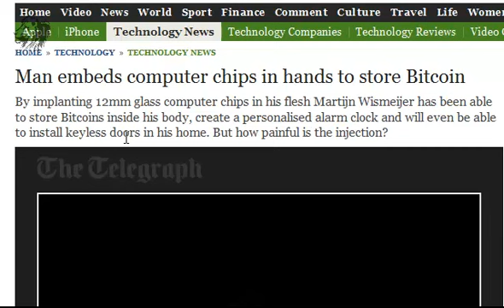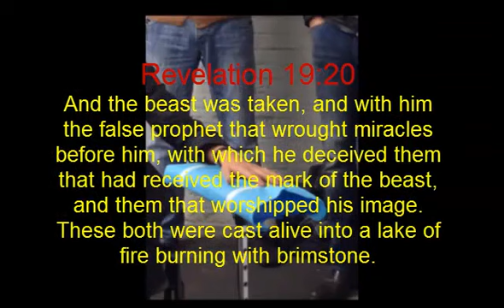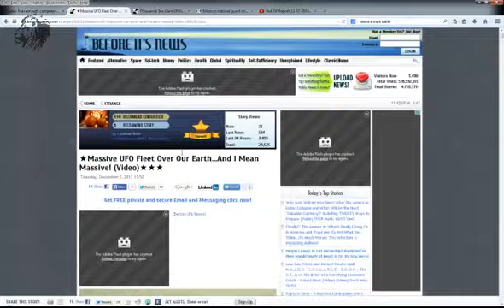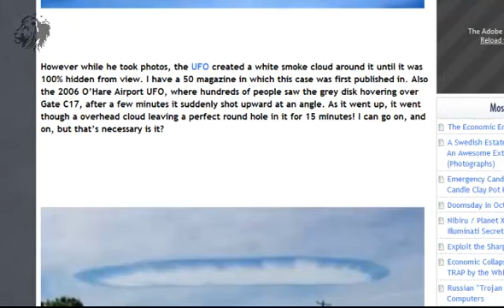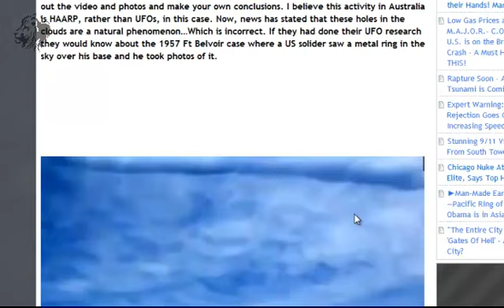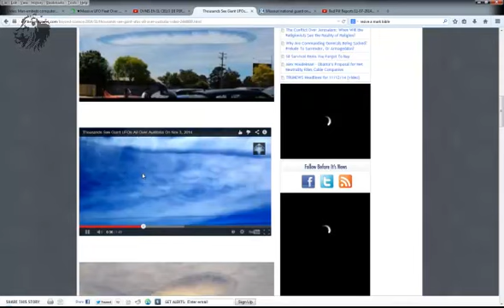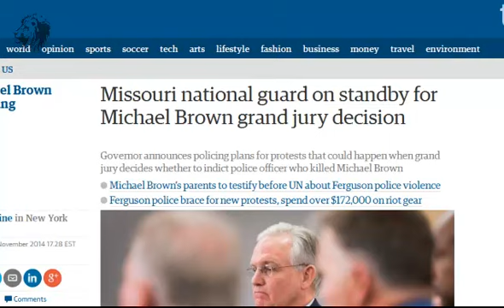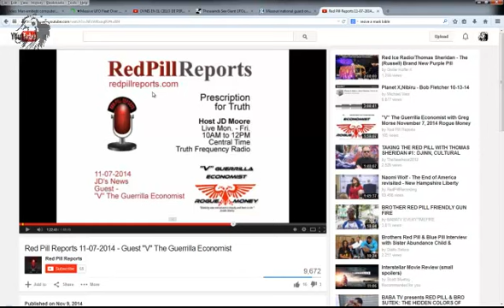Mark of the Beast(666 the chip) on the move and more!!!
"V" The Guerrilla Economist